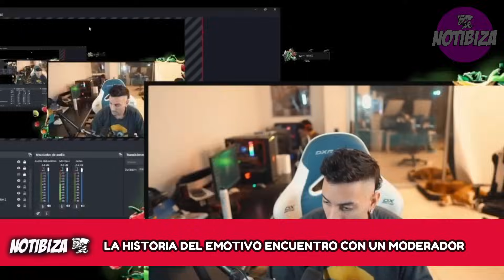COSCU Le REGALÓ Su COLLAR FAVORITO a Un FAN Que TIENE LEUCEMIA en COLOMBIA.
Martín Pérez Disalvo, más conocido por su seudónimo Coscu, es un streamer, celebridad de internet, presentador, jugador de esports y cantante argentino. Es el fundador y líder de la Coscu Army, una comunidad hispanohablante de jugadores de esports y streamers de Argentina.
Coscu, narró en su canal de streaming el encuentro que tuvo con un fiel seguidor de su contenido en Colombia, el chico le contó que está luchando contra la leusemia y Coscu conmovido con la situación, le obsequió uno de sus collares favoritos.